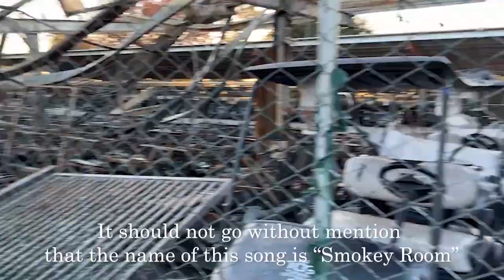My best round of golf ever cut short by what?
On my last day in Tucson I played golf and I was on my way to my very best round ever, when something happened that ended my progress abruptly!